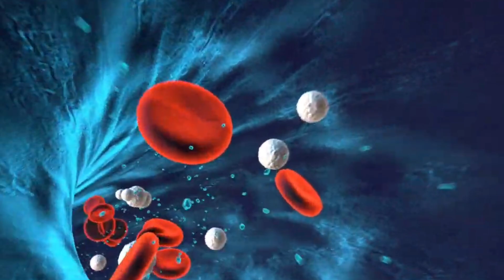Grow Taller Eating THIS?! (Increase Height With Magical Diet!)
Are you looking to increase your height and build strength? In this video, we explore the ultimate diet plan designed specifically to help you grow taller and stronger! 🌱💪 Discover the essential nutrients your body needs, including vitamins, minerals, and proteins that promote growth and enhance physical power.

Learn about the best foods to incorporate into your meals, such as lean proteins, calcium-rich dairy, and nutrient-dense vegetables that support bone health and muscle development. We’ll also share some top tips on meal timing and portion control to maximize your results.

Whether you’re a teenager or an adult looking to improve your height and strength, this diet guide is perfect for anyone passionate about health and fitness. Don’t miss out on these valuable insights for a taller and stronger you!

Discover the secret to unlocking your height potential with our latest video, "Eating THIS Makes You Taller?! 🧙‍♂️🍴 ShortToTall"! 🌟 Dive into the world of magical foods that can help you grow taller and enhance your overall health. From nutrient-packed ingredients to delicious recipes, learn how to incorporate these height-boosting foods into your daily diet.

Join us as we explore the science behind nutrition and height growth, making healthy eating fun and effective! Whether you're a fitness enthusiast or simply looking to add a few inches, this video is for you!

Did you know that certain foods can help you grow taller? It might sound magical, but it’s all about the right nutrients!

First up, let’s talk about protein! Foods like chicken, fish, eggs, and legumes are essential for building muscles and supporting growth. Protein helps your body produce growth hormones, which are crucial during your growing years.

Next, we have dairy products. Milk, yogurt, and cheese are packed with calcium and vitamin D. These nutrients are vital for bone growth and strength. So, don’t skip your glass of milk!

And don’t forget about whole grains! Foods like brown rice, quinoa, and whole wheat bread provide the energy you need while also supplying B vitamins that support overall growth and development.

Fruits and vegetables are also key players. Leafy greens like spinach and kale, along with fruits rich in vitamin C, like oranges and strawberries, help in collagen production, which is important for your bones.

Lastly, make sure to stay hydrated! Water is essential for every function in your body, including growth. So, drink up!

Eating these nutrient-rich foods can help you reach your height potential. Remember, while genetics play a huge role, a balanced diet can make a difference!